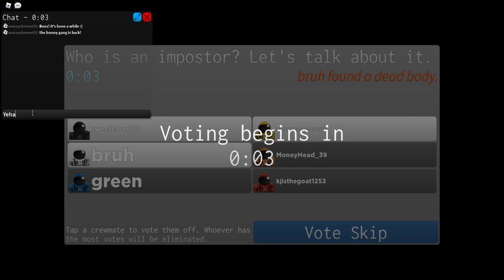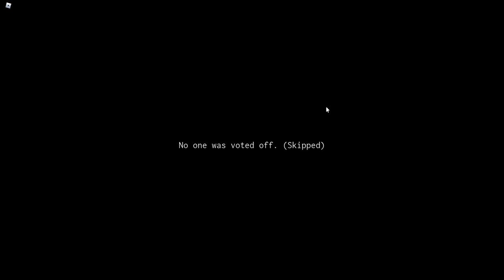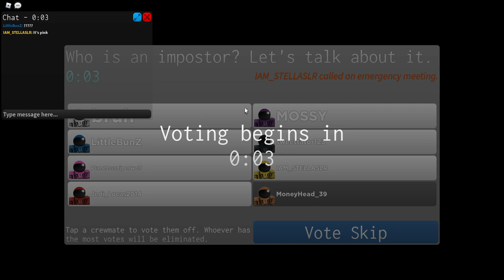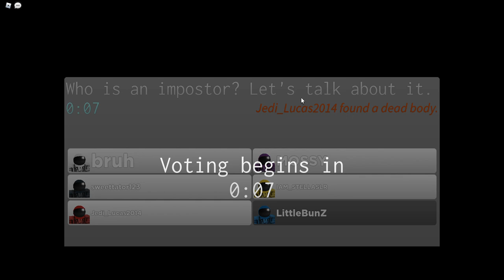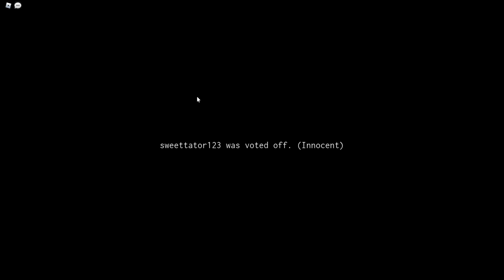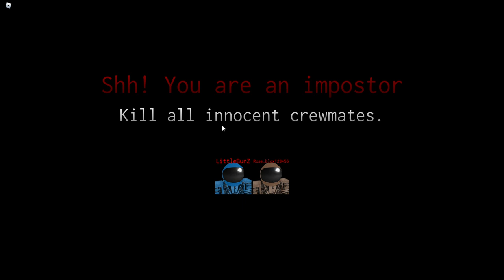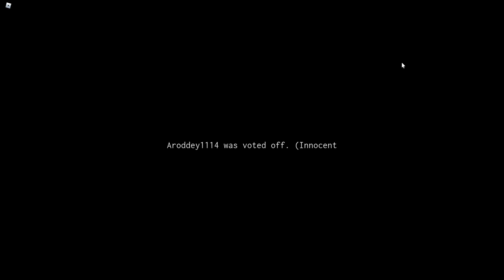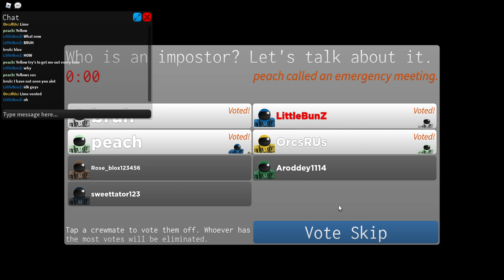Among Us - Part 27 - The Bunny System Returns - by LitLBun and Mossy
Mossy; if you're watching this, comment "MOSSY COBBLESTONE" down in the comments section.

In this video, Mossy from the Bunny System returns in a one-step-text-thingy. I text her on Roblox, "Hey MOSSY!! Wanna play Impostor soon? I’ve missed that game :) Haven’t played it in a while," and she responds with, "Hey Litl Bunz! I would love to. I haven't played Impostor in so long! I would love to play with you :) I watched the video you made! It made me smile😊" In her words, the video is "Among Us - Part 14 - The Bunny System on channel BunZMation TV Games." After I eat lunch, she texts me back and says, "Yeah!" We play four rounds; two rounds with her and I play two rounds by myself. Watch the whole video to find out who is the IMPOSTOR! 😨